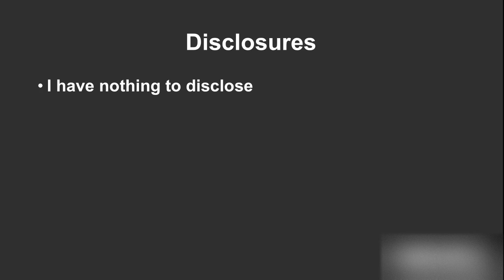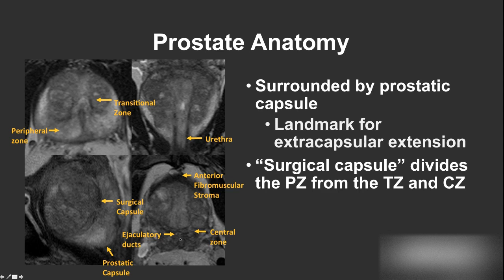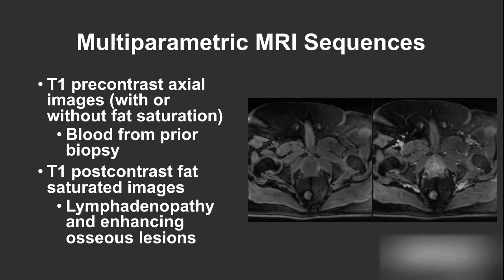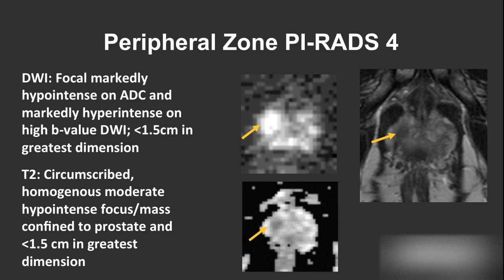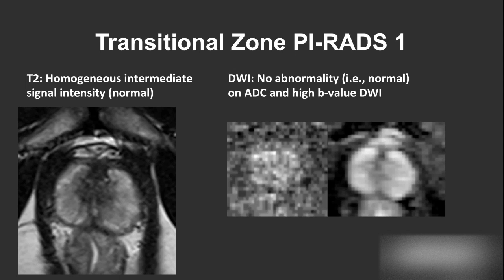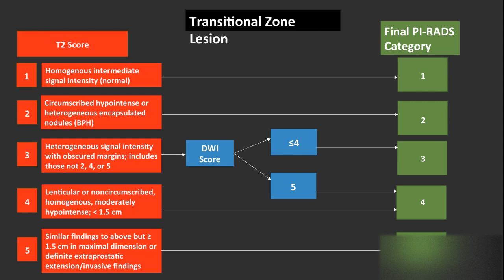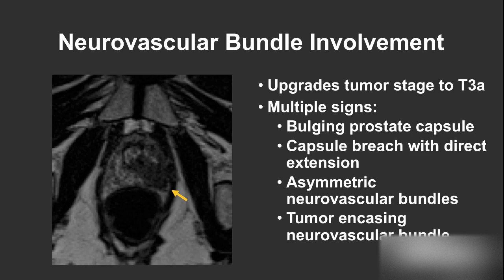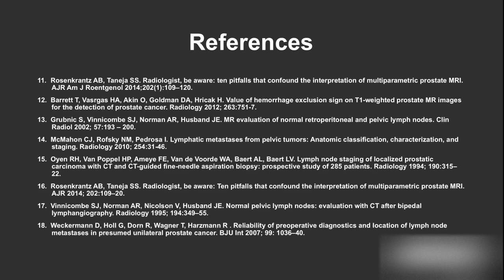Multiparametric Prostate MRI for Prostate Cancer and PI RADS v2